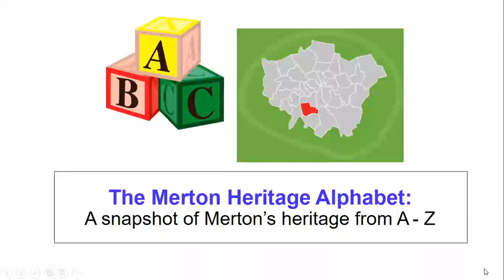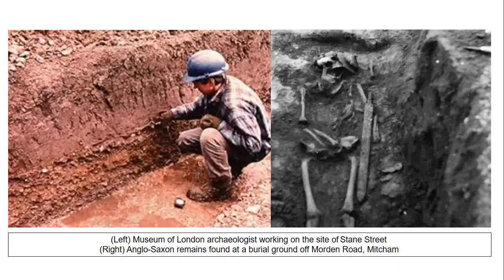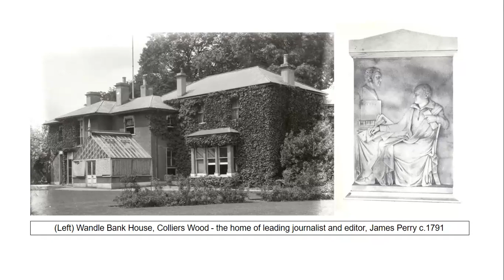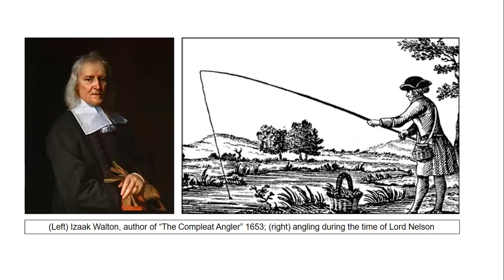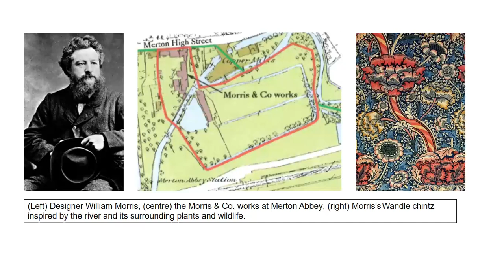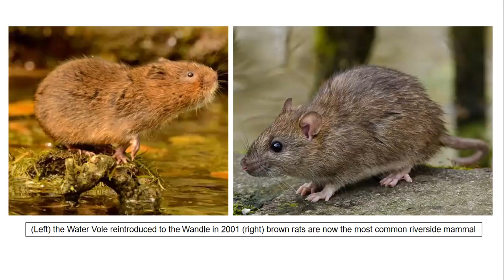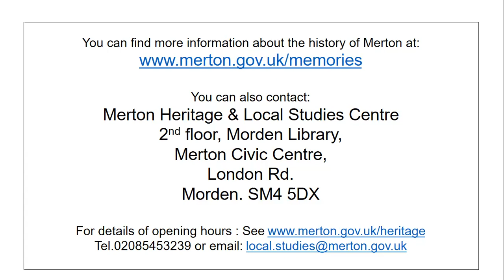Merton Heritage Alphabet: R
The River Wandle has played an important part in Merton's heritage, encouraging people to settle in the area from Stone Age times through to the present day. It has also provided artistic inspiration and for is size was once the most heavily worked river in the world.

Learn more about this history of this famous river from this short film by Merton Heritage Service - part of our borough's popular heritage alphabet.